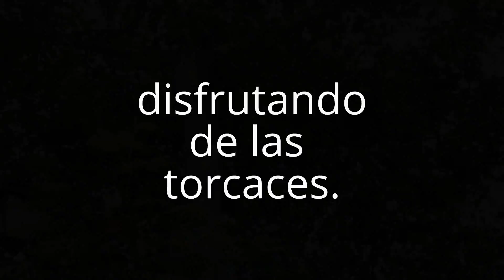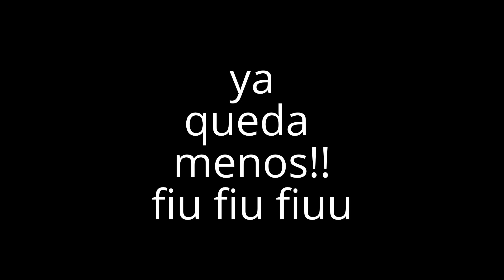Disfrutando de las Palomas Torcaces.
Disfrutando de una mañana en villarcayo viendo torcaces en los nidos,rio y volando muy cerca nuestro.